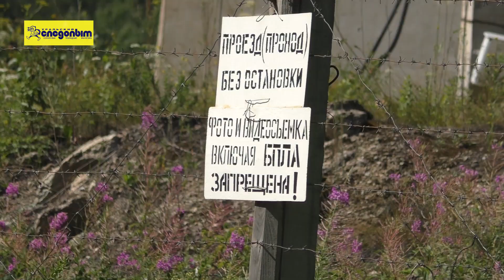Трейлер. Экскурсия на марийском языке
Трейлер фильма "Экскурсия по достопримечательностям Красноуфимского района на языке мари"
📌 Проект Мозаика языков при поддержке Министерства Образования и молодёжной политики Свердловской Области.

✍ Направление : Развитие межнационального сотрудничества, сохранение и защита самобытности, культуры, языков и традиций народов Российской Федерации
✍ Тематика: Реализация мероприятий, направленных на сохранение и развитие национальных языков, в том числе языков народов Российской Федерации

Экскурсию провела Наталья @Ябекова